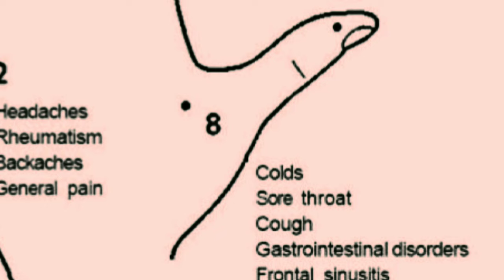2 Minutes Acupressure Massage for Throat infection, Cold, Cough & Migraine | Instant Relief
Try this Acupressure massage 3 times a day and feel the benefits
Before you start, make yourself comfortable in a chair.
- Do not cross your legs.
- Breathe evenly.
- Warm up your hands well, rubbing them together for about a minute, to increase the energy        and make them more sensitive.
- Grasp the opposite hand and place your hands on your thighs.
- Start stimulating the desired acupuncture point.
- If you feel any pain during the massage, do not forget to inhale and exhale slowly and deeply.

2 Minutes Acupressure Massage for Throat infection, Cold, Cough & Migraine | Instant Relief

What is the acupressure points for cough and cold?
What pressure point is for the throat?
Where is the pressure point for coughing?
How do you get rid of a cough in 5 minutes?